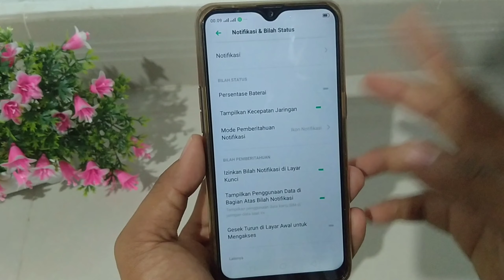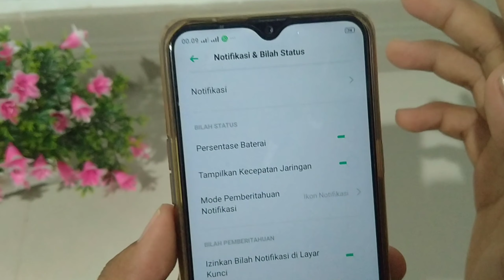Cara Menampilkan Persentase Baterai HP Realme 3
Video kali ini kita membahas Cara Menampilkan Persentase Baterai di Hp Realme 3 agar kita semua dapat mengetahuinya. Dengan cara ini kalian bisa merubah tampilan icon baterai hp Realme kalian menjadi lebih keren